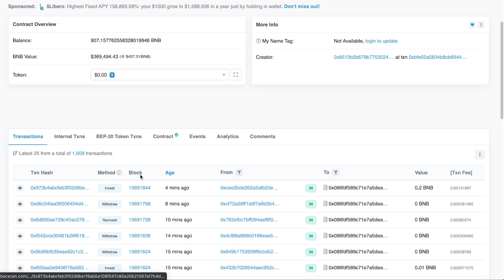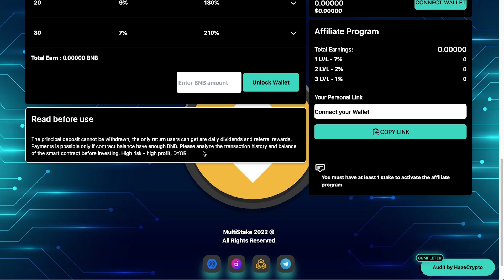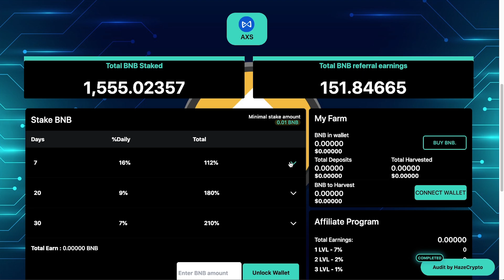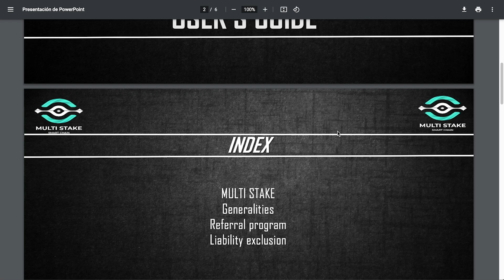Génère jusqu'à 210% 🚀 en revenu passif par moins avec les pools du staking de Multistake 🤯